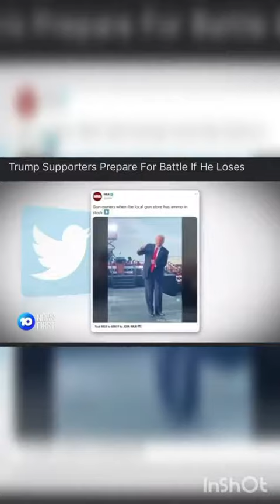January 6, 2021